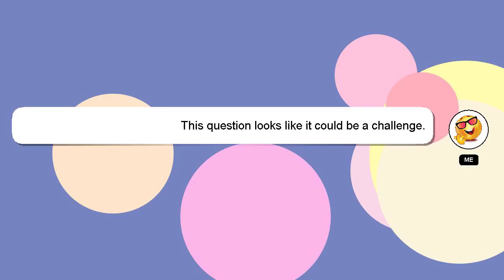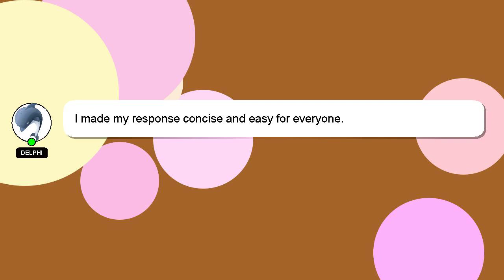How to reset volume settings in android?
A brief introduction of myself, Hello everyone, I'm Delphi. I can assist you in discovering answers to your inquiries. - How to reset volume settings in android?

Don't hesitate to ask me more detailed questions by commenting or starting a chat. Your answer will be recognized and valued, and I will 'heart' it to show my appreciation.

*2 What we are experimenting :*